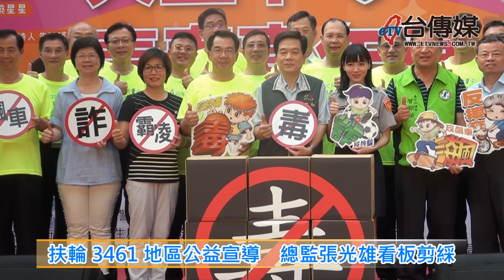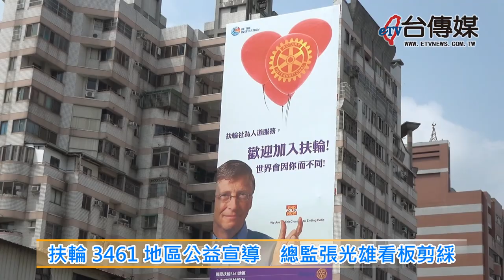《台傳媒新聞》20180920 扶輪3461地區公益宣導 總監張光雄看板剪綵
國際扶輪3461地區不但是中部最大的社團之一，也堅持反毒、根除小兒麻痺，可見國際扶輪3461相當關心社會公益跟弱勢族群，今年7月1號明通製藥公司董事長張光雄就任總監之後，馬上就跟台中市政府、警察局、教育局等單位，舉辦各種公益慈善跟行銷宣傳活動，2018年9月20號上午，國際扶輪3461地區跟東區扶輪社，還在台中市建成路跟五權南路兩個地方的路口，設立大型看板跟LED宣傳螢幕，呼籲更多人加入扶輪社做公益的行列。
3461地區總監張光雄、東區扶輪社社長張福明，上午還帶領二十多名社員，在炎熱的天氣之下，舉辦一場公益宣導看板的剪綵儀式，東區扶輪社社長張福明表示，扶輪社可以說是人才濟濟，社友們有愛心又熱心公益，可以響應台中市政府投入2018年台中花博的各項工作，希望大家一起做公益，發揮愛心、發光發亮，傳播正面能量，讓社會更加幸福溫暖。
張光雄也強調，2018到2019扶輪3461地區將結合運動、藝文跟公益，舉辦許多慈善活動，尤其10月28號的花博暨反毒音樂路跑嘉年華，更希望大家踴躍參加，共同打造幸福快樂、富足的社會，人人都成為勵志的領導著。